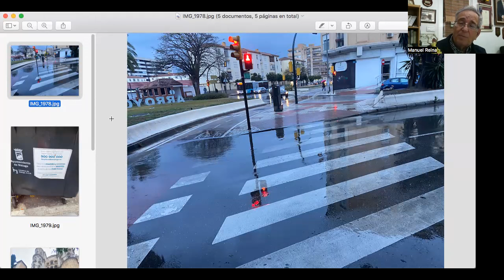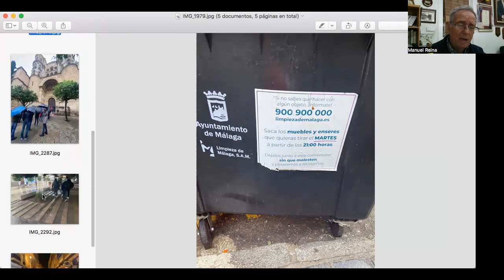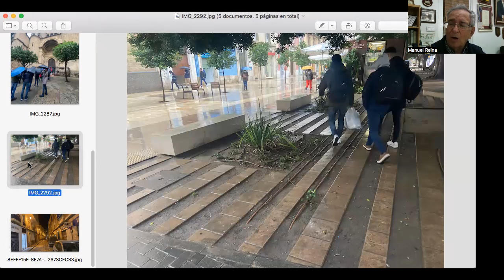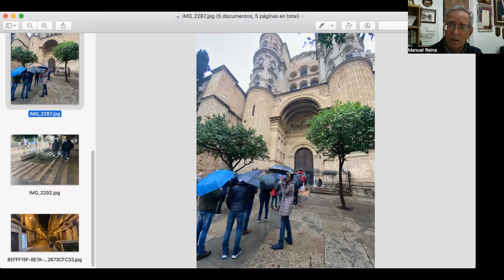Maripuri habla de la Guardia Civil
Después de un tiempo desaparecida, Maripuri ha vuelto a mantener una conversación conmigo. Hemos platicado de varios temas, pero lo más emotivo ha sido el reproche que le hacemos a Pedro Sánchez y a Marlaska por lo sucedido en Barbate, donde narcotraficantes han matado a dos Guardias Civiles.